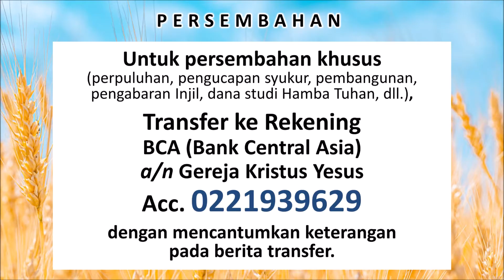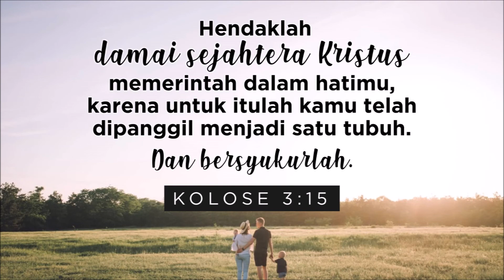Warta Jemaat GKY Medan - 27 Juni 2021